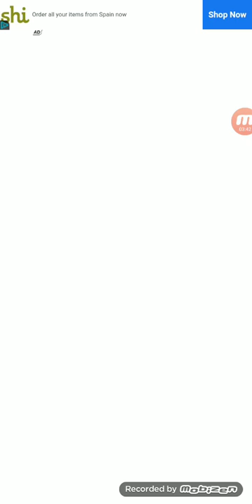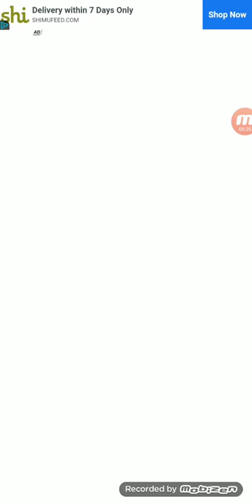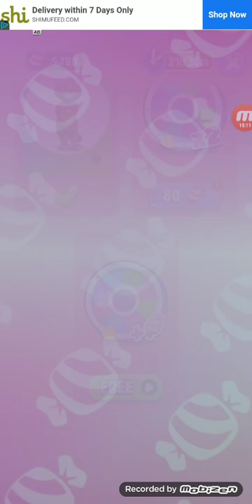let's play with TOM, kids games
in this video tom is going to play and get new items for himself let's discover them together

love youu kidss